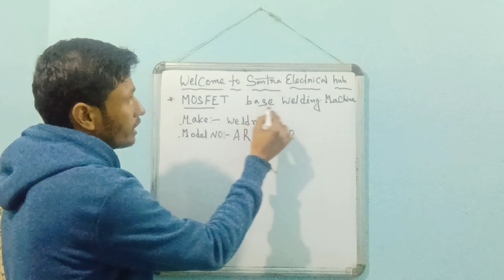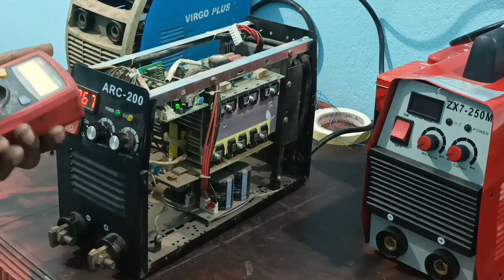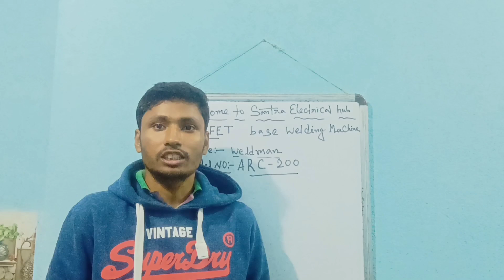O.C problem in inverter welding machine repair || O.C problem solved by Practical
o.c problem solved by practical repair of inverter welding machine. so please this video thank you